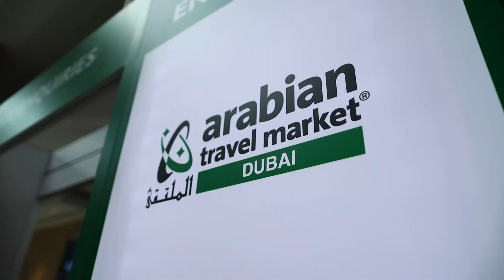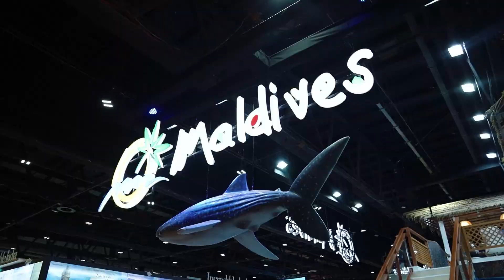Arabian Travel Market (2024) | World Trade Centre | Video | International Travel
/ ziaeventsmanage  .